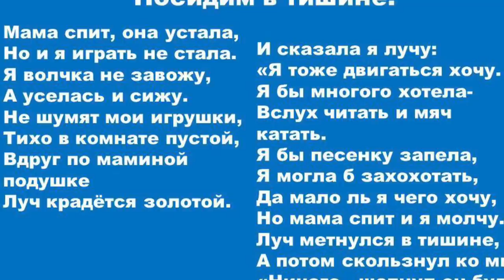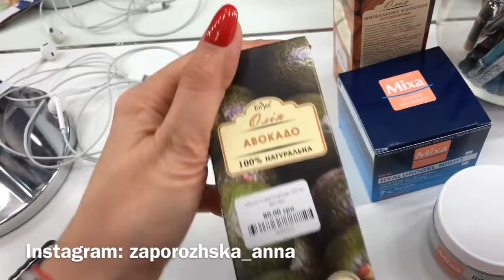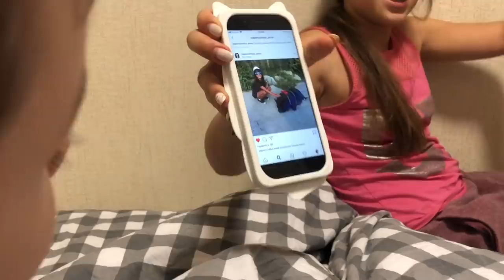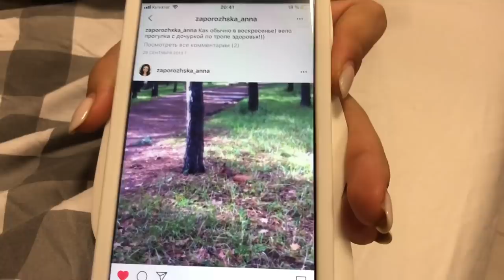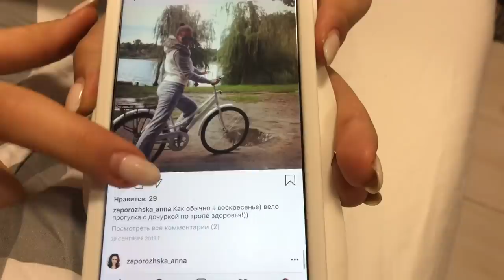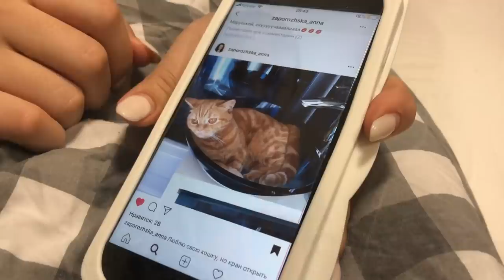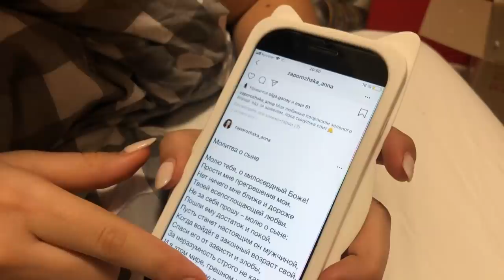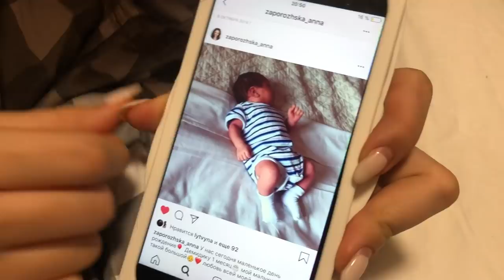Болтология Демида/Домашний влог/Мои бьюти лайфхаки/Антицеллюлитный массаж.Запорожская Анна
Всем привет) в этом видео делюсь своими лайфхаками по антицеллюлитному массажу и показываю прибор для быстрого роста волос, мои бьюти лайфхаки и бьюти секреты)
Так же много болтологии и детских разговоров обо всем.
Наш домашний влог для вас.